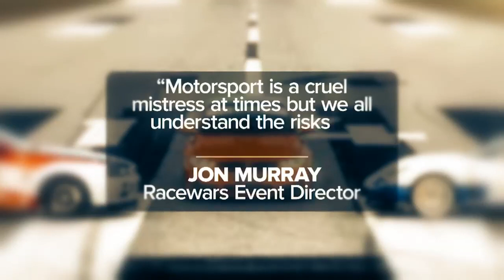Racing Investigation | 9 News Perth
There's an investigation underway after an amateur race car driver died in a crash in Albany. The driver wasn't registered to drive his father's high-powered Mustang.